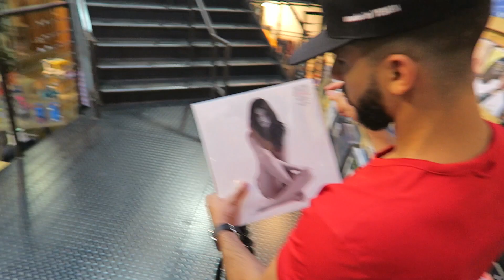NEW PAIR OF JORDANS!!!